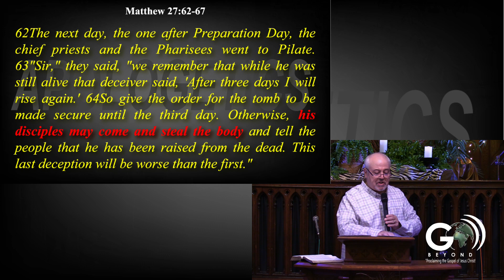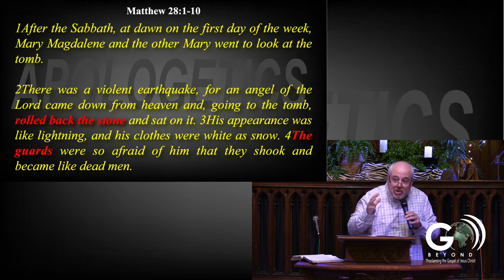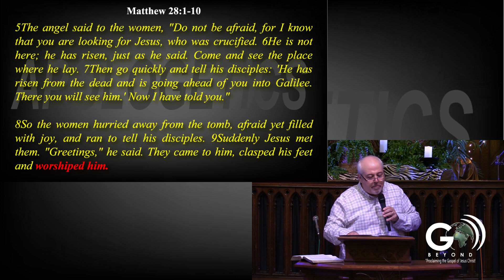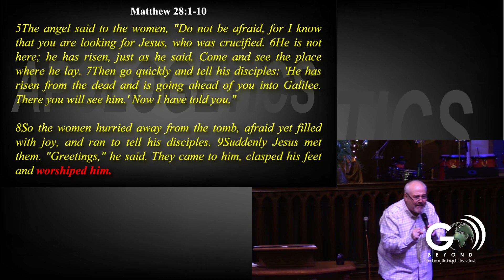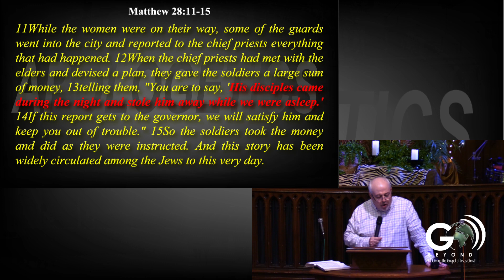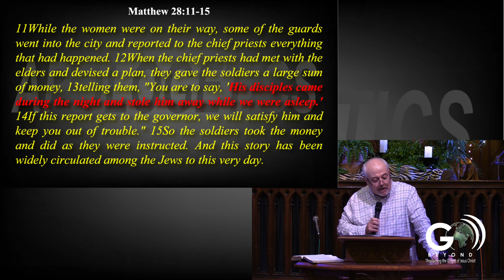Did Jesus Die and Rise from the Grave?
Did Jesus really die and raise from the grave on the third day? Pastor Michael Yuricha lays out historical and scientific evidence. He’s Alive!